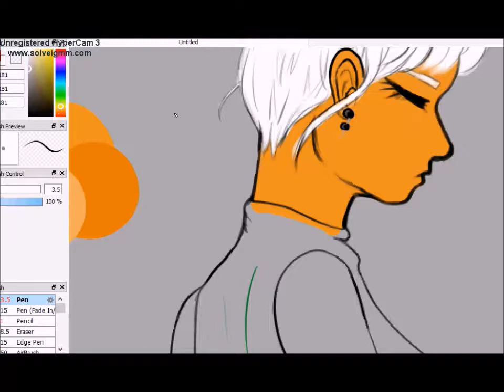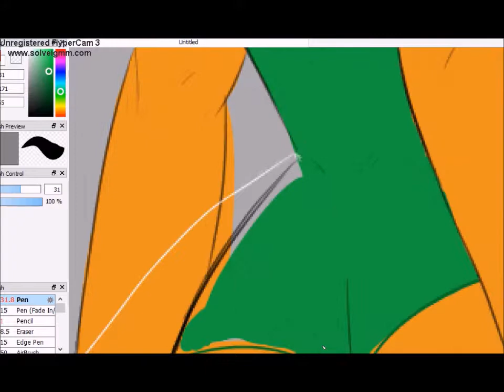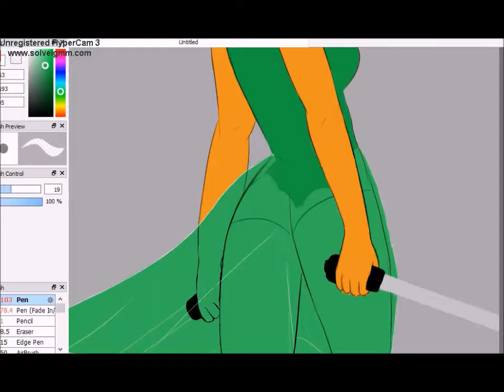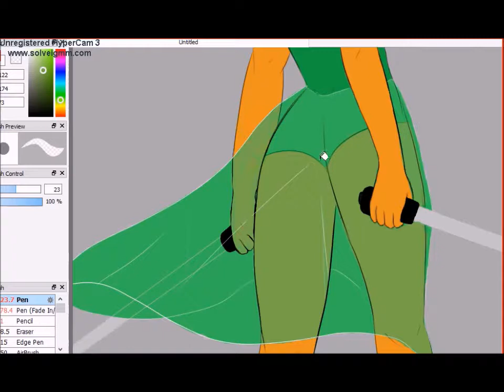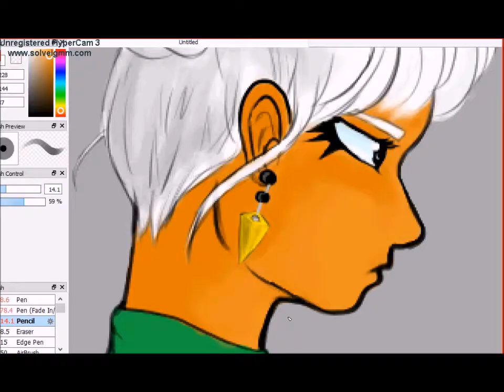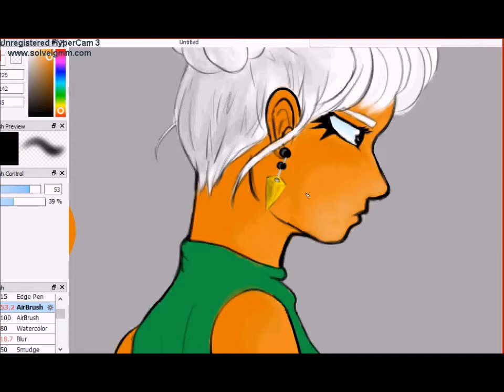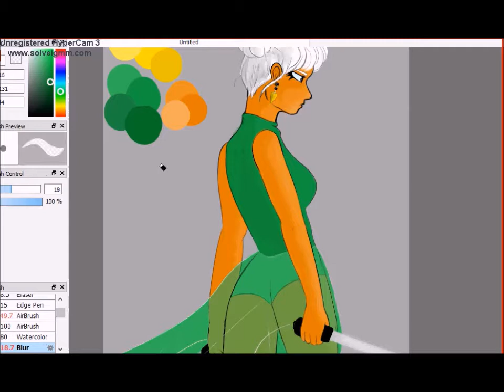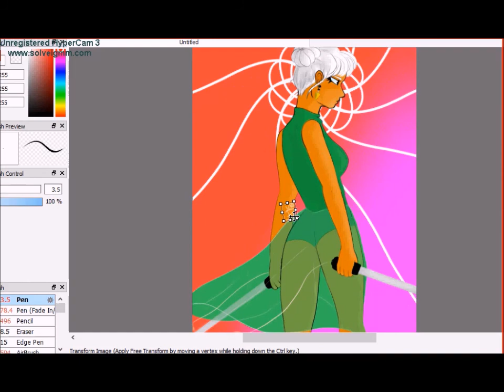[Speedpaint] Cereus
I meant to upload this last night but passed out mid-edit.
whoops